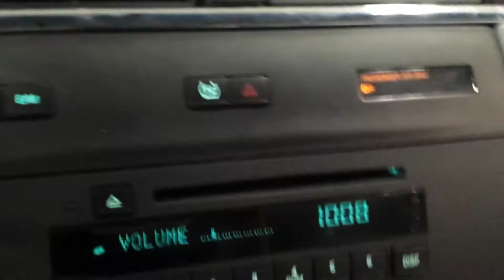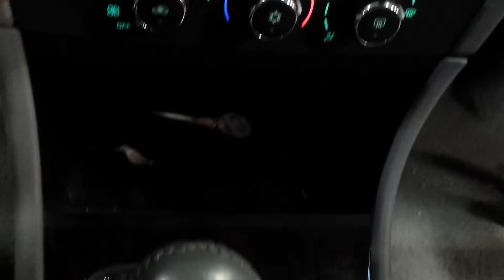16E0454 2007 BUICK LACROSSE CX,3.8,A.T.,FWD,102487 MILES,MORRISON'S AUTO SALVAGE YARD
16E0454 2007 BUICK LACROSSE CX,3.8,A.T.,FWD,102487 MILES,MORRISON'S AUTO SALVAGE YARD